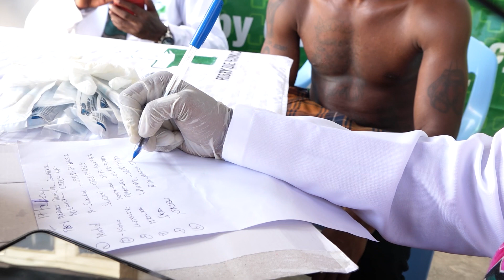NASIBU RAMADHANI/ATOA JICHO AKIOGOPA KUCHOMWA SINDANO/AFUNGUKA MAANDALIZ YAKE